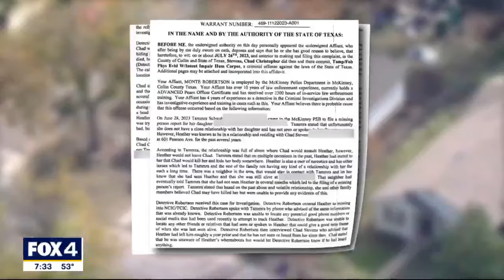New details on how police found missing woman's body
There are new details about the body found inside a McKinney home last weekend. Court documents obtained by FOX 4 reveal what led police to Heather Schwab's body in a refrigerator at her boyfriend's home.